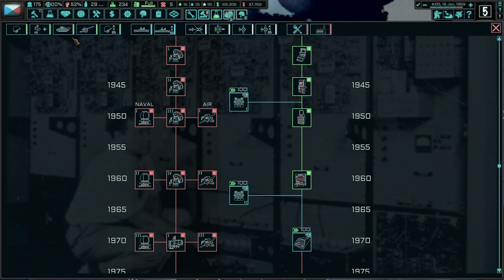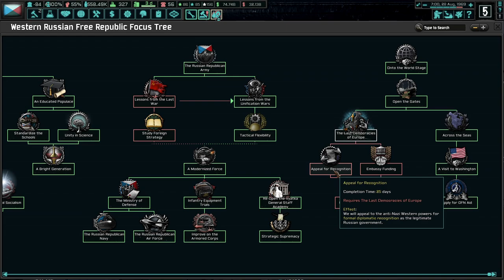Rapidly Reforming Russian Society! Hoi4 - TNO: Last Days Of Europe, Komi (Kosygin) #3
Alexei Kosygin is a man with a democratic plan. He refutes the soviet style domination, as propagated by the WRRF to the north. To the south, autocrats reign supreme. Before Toolbox theory comes out for TNO, we will see what Kosygin can do!

Mods Used: The New Order: Last Days Of EuropePlayer-led Peace Conferences, State Transfer Tool Mod